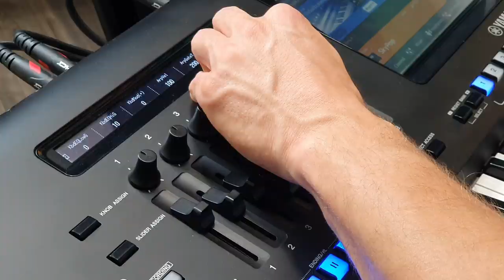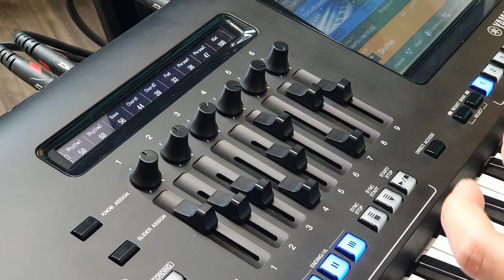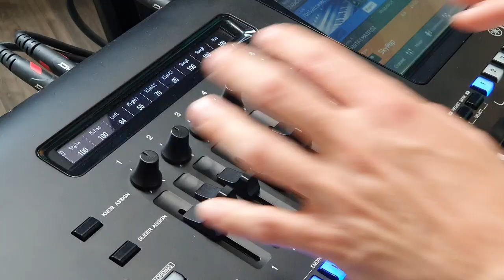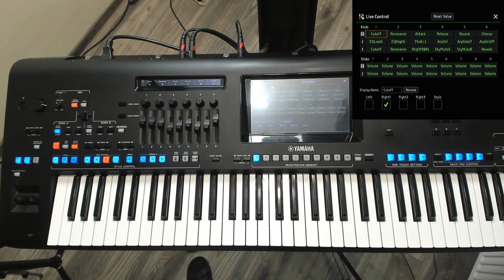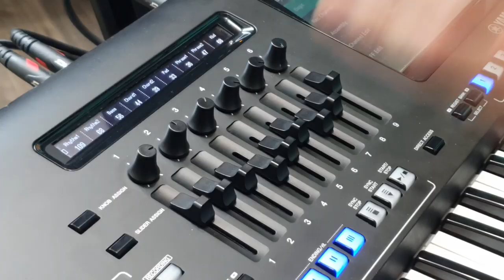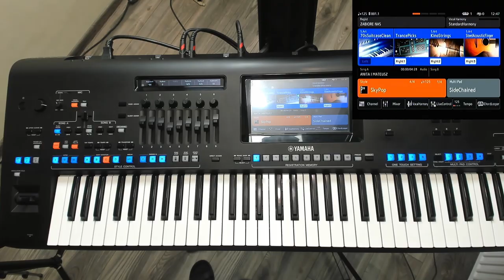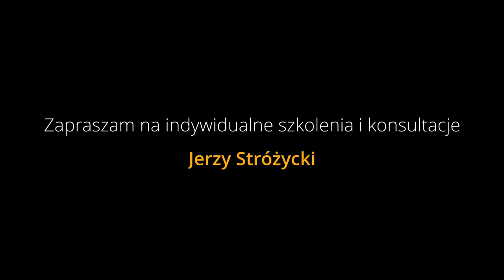Yamaha bez tajemnic #20 - LIVE CONTROL - Yamaha Genos, SX700, SX900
Odcinek przygotowany na prośbę jednego ze słuchaczy i oglądających kanał. W tym odcinku poruszymy zagadnienie funkcji / kontrolerów LIVE CONTROL i wszystkiego co z tym związane. Posiadacze innych modeli Yamahy np. SX900, SX700, E-463, S670, S975 S770 itp. mających tylko dwa pokrętła LIVE CONTROL, mają jedynie zalążek funkcji, które są tutaj w Genosie, ale myślę że też coś z filmu wyciągną :)
Yamaha bez tajemnic - Kurs obsługi keyboardów Yamaha.

1. Zalajkuj
4. Wbijaj na fanpage Akademii!

ENGLISH:
Episode prepared at the request of one of the listeners and viewers of the channel. In this episode we will touch on the issue of LIVE CONTROL functions / controllers and everything related to it. Owners of other Yamaha models, e.g. SX900, SX700, E-463, S670, S975 S770, etc. having only two LIVE CONTROL knobs, they only have a stum of the functions that are here in Genos, but I think they will also pull something out of the movie :)
Yamaha without secrets - Yamaha keyboard course.